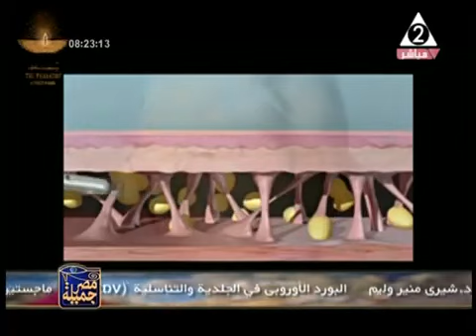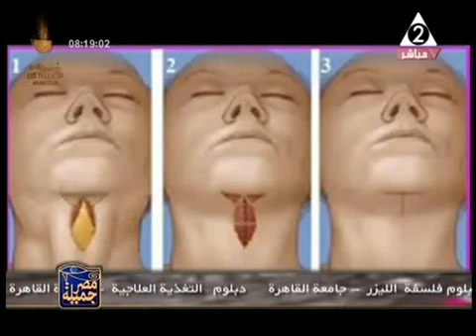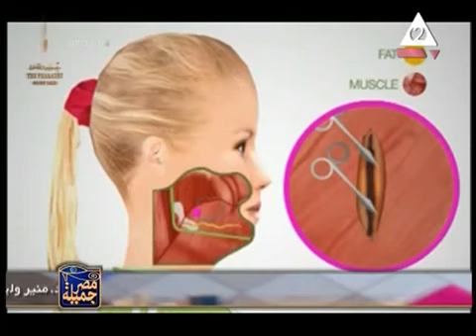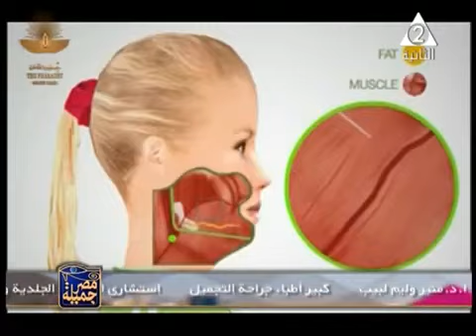أ د منير وليم لبيب ـ مصر جميلة ـ حلقة 3 ـ 4 ـ 2021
علاج اصابات الرقة
علاج التهابات الرقبة
علاج التشوهات الخلقية التي قد تصيب الرقبة
علاج ناصور الرقبة
علاج الاكياس الوراثية الخيشومية بالرقبة
علاج ترهلات وتجميل الرقبة